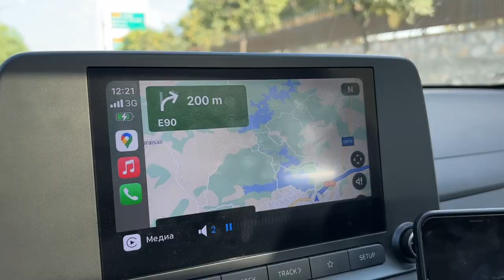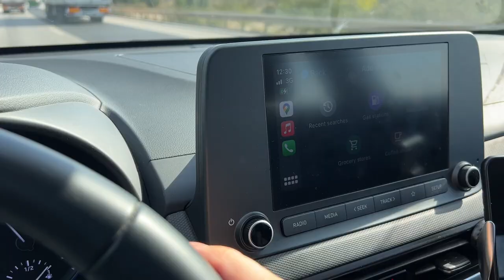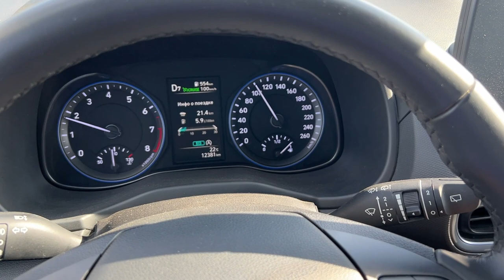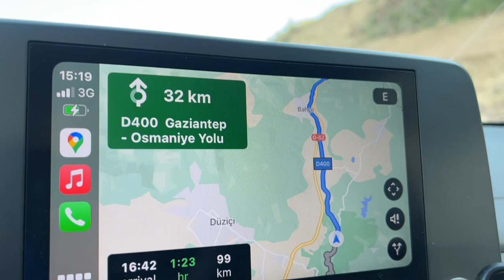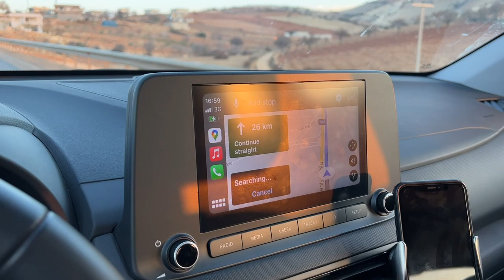СРЕДНЕВЕКОВЫЙ ЗАМОК - КРЕПОСТЬ ЗМЕИ YILANKALE, ADANA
00:00 Начало
3:28 Иланкале «Змеиный замок», Армянский замок XII – XIII веков в провинции Адана Турции. В Армянском он известен как Левонкла (Լևոնկլա «крепость Левона») по имени его возможного основателя - царя Льва (Левона) I Великолепного